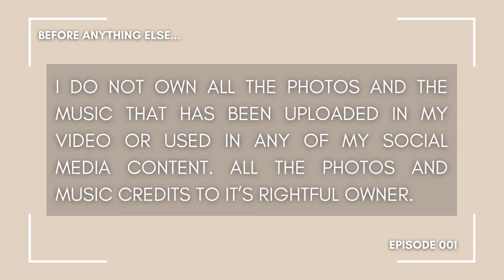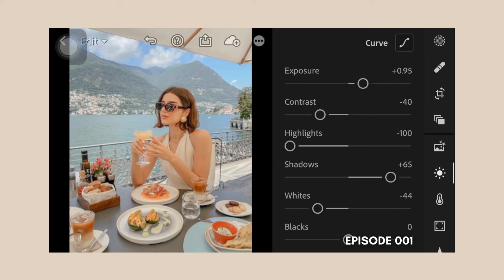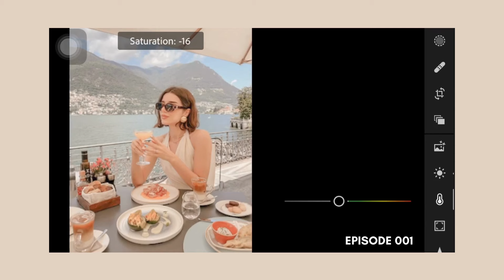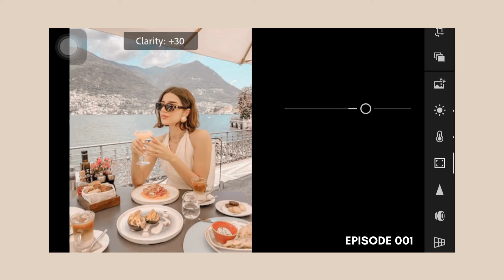Lightroom Presets Free Download | Mobile Presets | Video Tutorial | Rosé wine | Pink Feed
🌟 Welcome back to Maria's Digital Presets! 🎉

Hello, everyone! It's been a while since I last uploaded a tutorial, and I'm thrilled to be back with a fresh start. As you may have noticed, my previous videos were named "Presets by Maria," but now, I've decided to rebrand as "Maria's Digital Presets."

To kick off this comeback, I've created a special Rosé Wine preset tutorial that will give your photos a beautiful pinkish wine feeling. 🍷✨

🔑 Password Hint: Keep an eye on the upper right corner of the video – the password will appear randomly, so make sure to watch the entire video (NO SKIP) to catch it!

For example:
1. 12
2. **34
3. 56

You combine the 6-digit password it's (123456)

**NOTE: 📸 Adjusting Your Presets for Perfect Results

Just a quick reminder: Every photo is unique, with different brightness, exposure, and lighting. If the presets don't quite achieve the desired look on your first try, fear not! Feel free to adjust them based on your photo's exposure until you achieve the perfect result. Once you're satisfied, you're good to go! Your creativity is the key to making these presets shine. Enjoy the editing process and the fantastic results!

I hope you enjoy this tutorial and have fun editing your photos with the new preset. Your support means the world to me, and I can't wait to share more exciting content with you. 📸💖